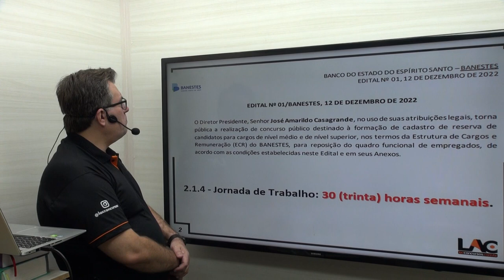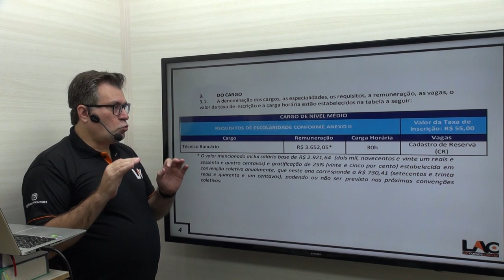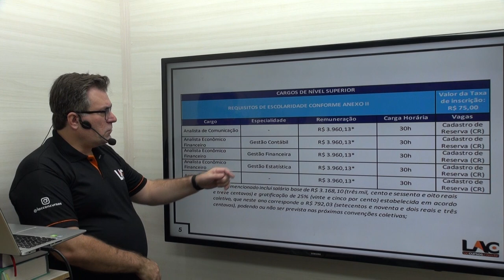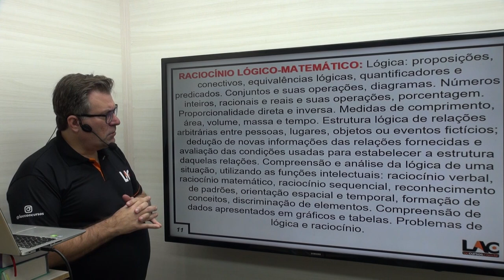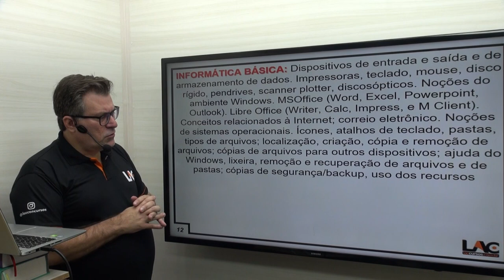Curso Online - BANESTES - EDITAL PÚBLICADO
Concurso BANESTES 2022